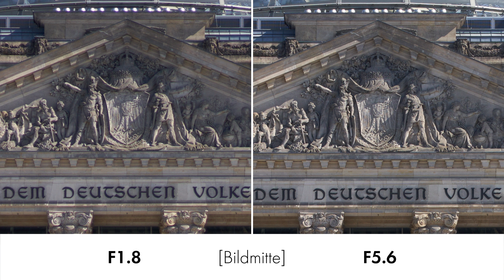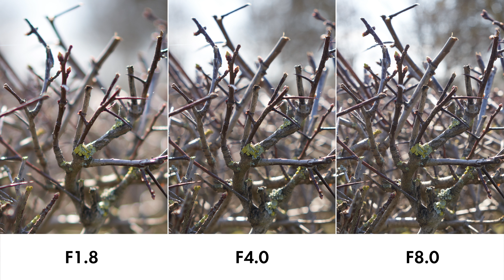Viltrox 50 mm f/1.8 STM | Festbrennweite für Sony E & Nikon Z im Test [Deutsch]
Das Viltrox 50mm F1.8 STM ]* ist gewiss nicht die günstigste Festbrennweite, jedoch vergleichsweise günstig für ein Modell mit Metallgehäuse und sehr gutem Autofokus. Auf der Contra-Seite steht vor allem die "Naheinstellgrenze" respektive ein Abbildungsmaßstab von eher mageren 1:10.

00:00 Einleitung
00:24 Gehäuse
01:57 Bildqualität
05:05 Autofokus
06:35 Fazit